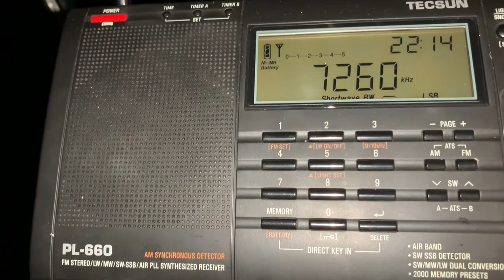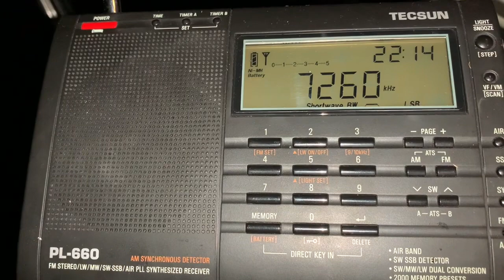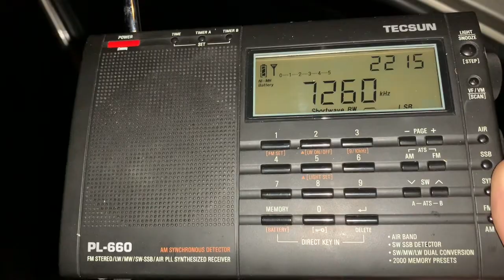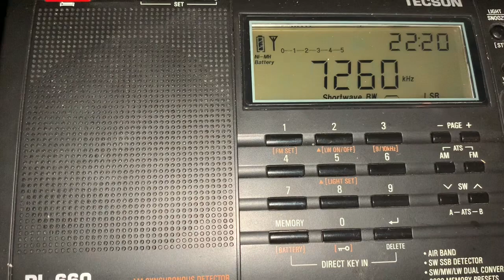7260 kHz Radio Vanuatu / 1913 UTC 2023-08-15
0:04 - interval signal, 2:37 Radio(?) Vanuatu, 2:53 - mention of Vanuatu, 3:07 - “Vanuatu”, “Radio Vanuatu”

Port Vila, 10 kW

Receiver: Tecsun PL-660 with built-in whip antenna